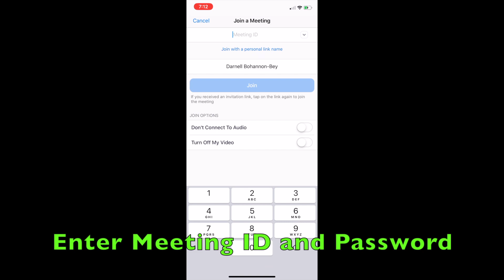SHREEM BRZEE Zoom Group Chant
Dates: April 13 @ 10pm CDT
            April 15 @ 10pm CDT
            April 17 @ 10pm CDT